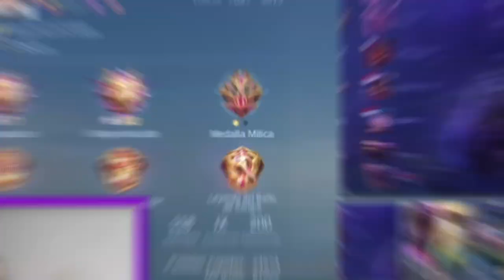RANKED GLORIA MITICA CONTRA FREYA,SELENA Y CYCLOPS TOP GLOBAL 😱 | MOBILE LEGENDS ESPAÑOL